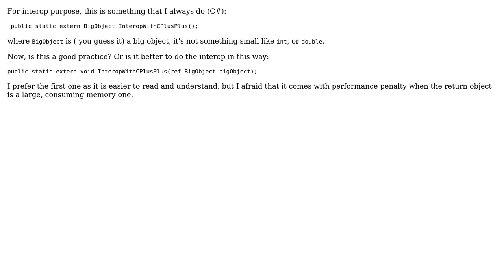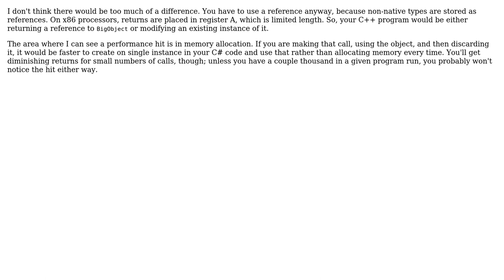Interop: Return Parameter Method as Void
With thanks & praise to God, and with thanks to the many people who have made this project possible! | Content (except music & images) licensed under CC BY-SA | Music | Images & others | With thanks to user Michael K user Graviton user Cris Luengo and the Stack Exchange Network Trademarks are property of their respective owners. You are responsible for your own actions.